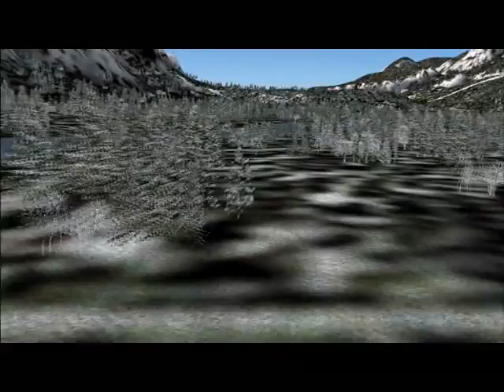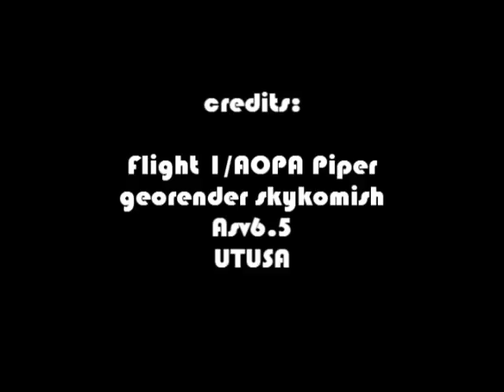Seasonal Flying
A fs2004 video by bumbulbi Productions